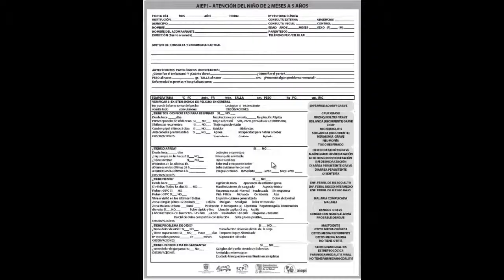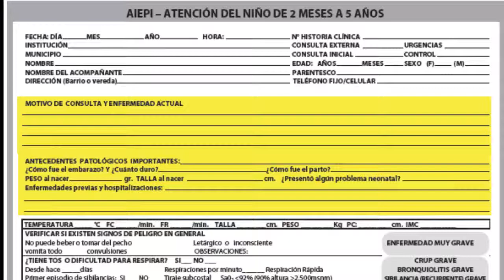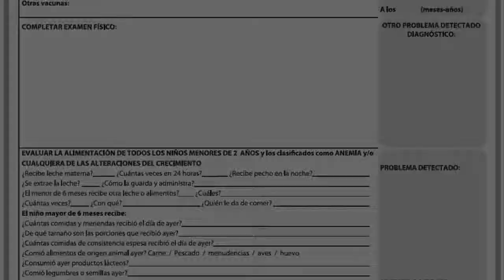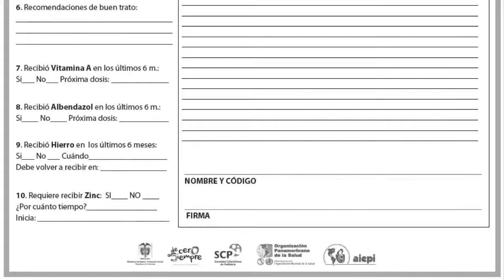Instructivo AIEPI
Paso a paso de cómo diligenciar el formato de AIPEI